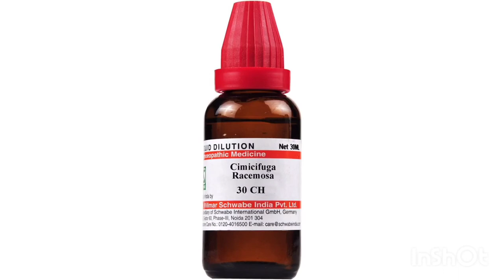Dysmenorrhoea homoeopathic medicine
Hello dosto main is video main cimicifuga ke baare main batai hu.

My new channel link was given in my channel